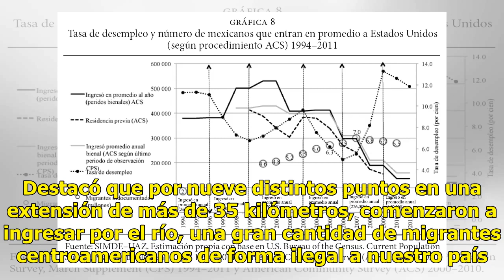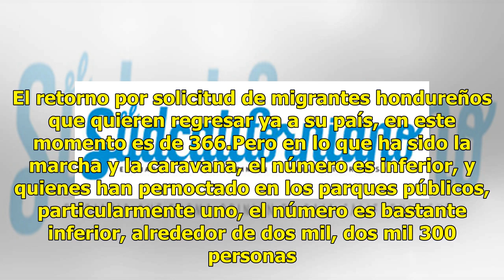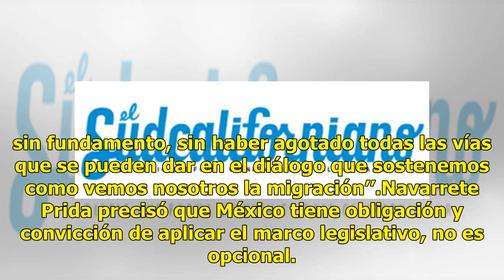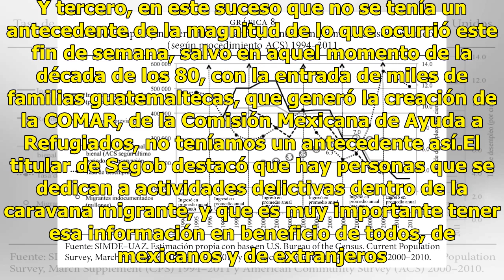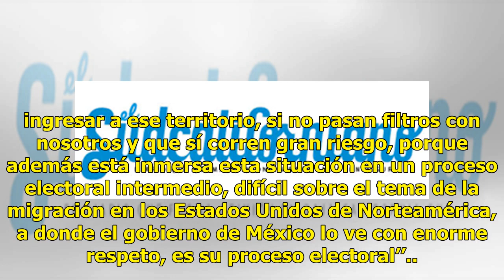Al menos 5 mil migrantes han entrado a México, reporta Segob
Entre hondureños, guatemaltecos y salvadoreños, son alrededor de 5 mil personas las que han ingresado a nuestro país, informó el Secretario de Gobernación, Alfonso Navarrete Prida. Destacó que por nueve distintos puntos en una extensión de más de 35 kilómetros, comenzaron a ingresar por el río, una ...